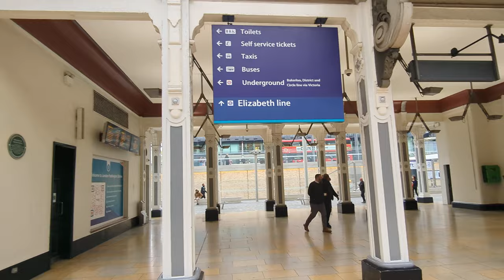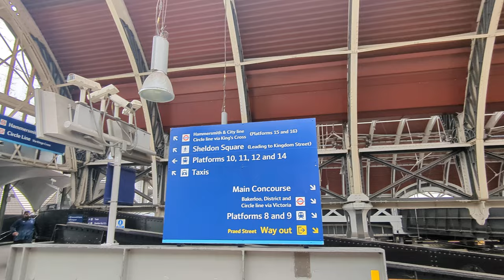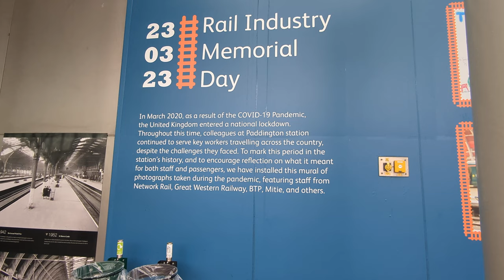Paddington Train Station Tour London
00:34 Fare gate access to some platforms
01:27 Easy subway access to Kings Cross St Pancras Stations
03:12 First Class Lounge
07:14 Old school fire escape from a station house building
08:37 Heathrow Express
11:09 Very clean station elevator
13:11 Fare control for some platforms
14:37 Excellent Wayfinding for Heathrow
17:10 Entering subway for ride to Kings Cross